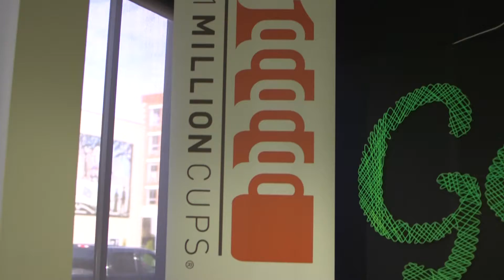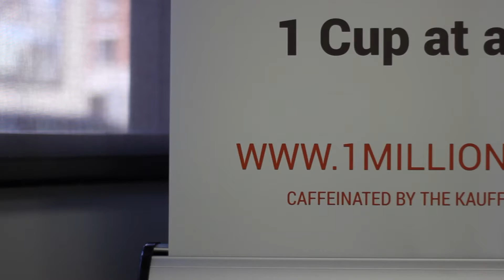Ted Jones @ 1 Million Cups